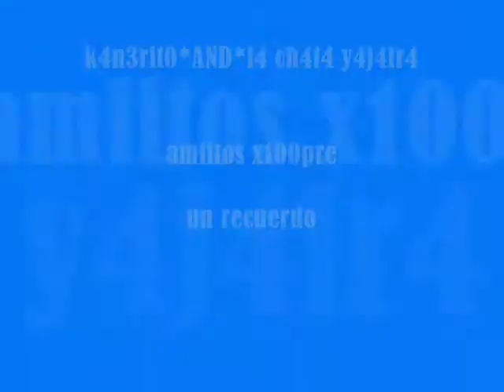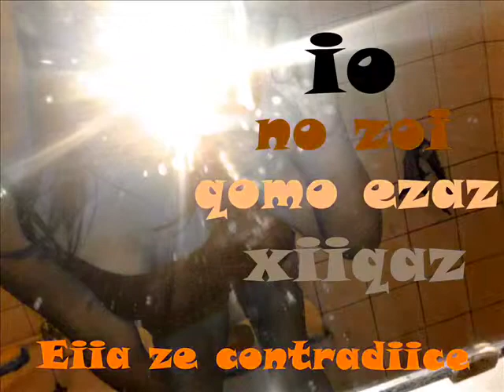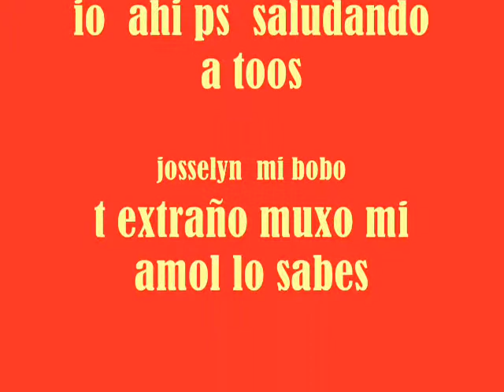coqUeta mix k4n3rit0 U norte